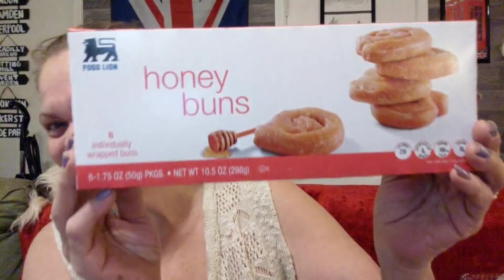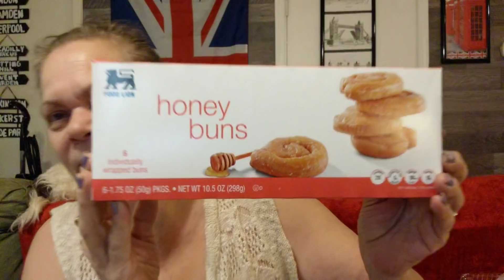Goodwill Closed!! 😭 How about a grocery haul!!!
I hope everyone has a wonderful Easter. Love and peace to you my friends. As always, thank you so much for being my constant supporter and friend.
Much love, Tammy

Enjoy this video as I unpack my vacation snacks for the week... and a few other this and thats.